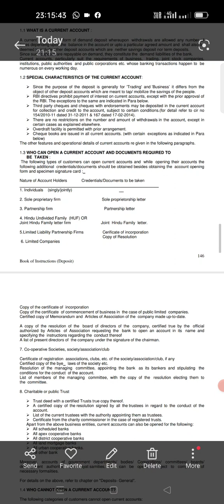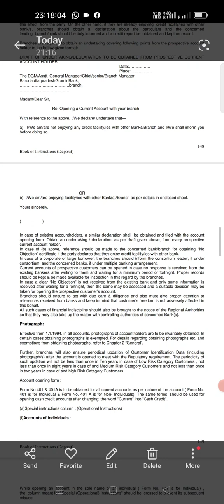Everything about Current Account..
know everything about current account can open current account. what are the documents required for individual company and h.u.f. to open a current account. pros and cons of the current account.
current account kaise khole
current account me kya document lagte hai
current account me kitna balance maintain karna padta hai.